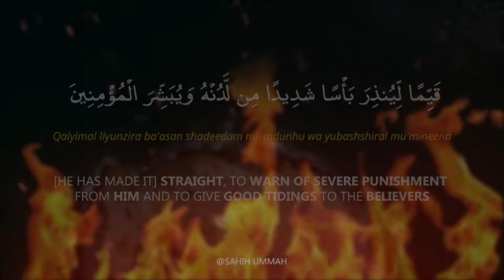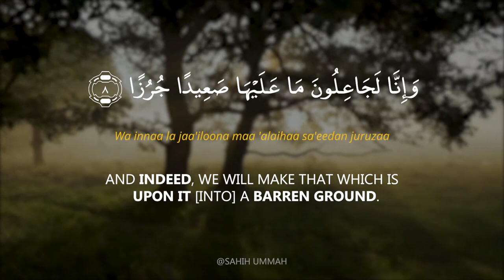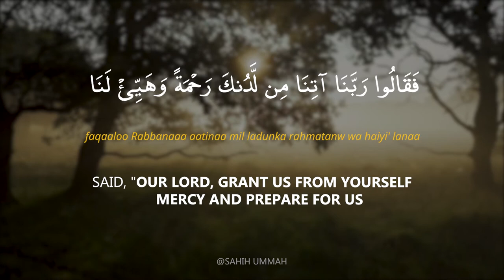These Ayah Will Protect you | Surah Al Kahf | Faisal Latif | سورة الكهف | Sahih Ummah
These Ayah Will Protect you | Surah Al Kahf | Faisal Latif | سورة الكهف | Sahih Ummah. Reciting these ayah and learning them will save you from fitnah of Dajjal.

Verse 1-10
Reciter: Faisal Latif

Overwhelmed with something? Listen to the amazing recitation by Faisal Latif. Masha Allah the voice is so heart whelming. Emotional Recitation Of Faisal Latif.

Content Covered:
Surah Al Kahf by Faisal Latif.
Read Surah Al Kahf on Friday.